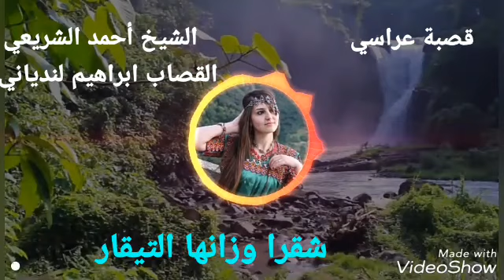قصبة عراسي - الشيخ أحمد الشريعي - شقرا وزانها التيقار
أغنية قصبة راقصة .. المغني أحمد الشريعي .. القصاب ابراهيم لندياني